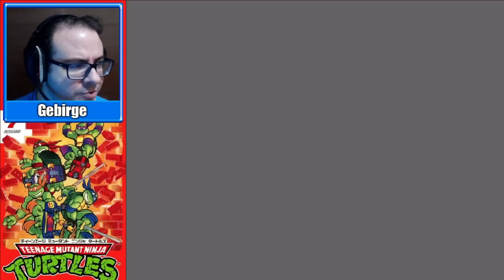As Tartarugas Ninja de Fliperama - ZERADO - TMNT de Arcade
Ainda no clima do novo jogo das Tartarugas Ninja, que tal um dos mais antigos jogos desses Ninjas Adolescentes Mutantes? Dá pra reconhecer muita referências retiradas daí, então bora relembrar a versão de Fliperama, dos arcades das antigas. Bora zerar!

Vire um membro para ajudar o canal e consiga:

-Nome verde com símbolo de membro (E-Tank)
-Nomes dos membros no final de cada vídeo.